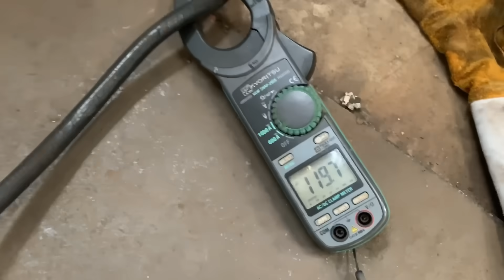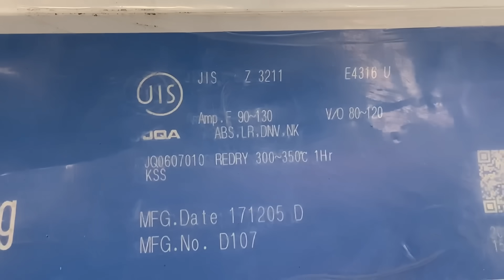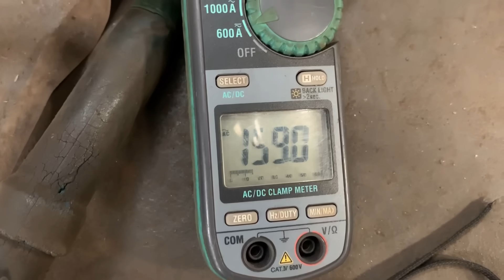【アーク溶接の基本♪】プールに注目‼︎ 簡単な溶接方法‼︎ stickwelding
今回はアーク溶接の解説でした。僕自身が覚えたての頃プールを全然見ておらず棒の先端ばかり見て溶接していて上手くいかなかったのでプールを確認する重要さを知りました！

この動画を見てすこしでも参考になれば嬉しいです

後、詳しくは低水素棒は溶接金属中の水素量を抑える事が出来る棒らしいです！